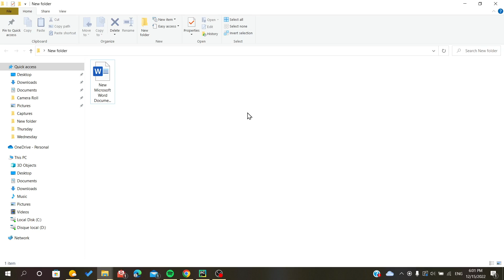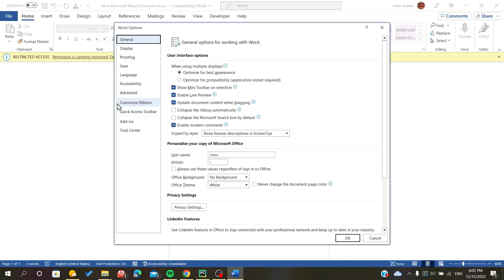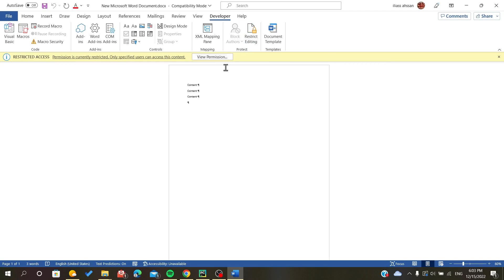How To Unlock Selection Microsoft Word Tutorial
Today we talk about how to unlock selection in microsoft word,selection is locked microsoft word,microsoft word selection is locked how to unlock,unlock selection microsoft word